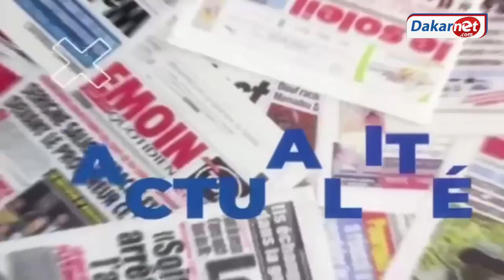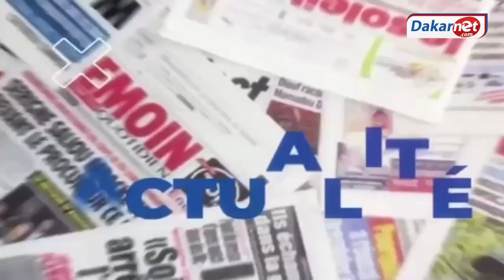cri de coeur des mannequins “gnoune dougnou ay gor djiguen.....”